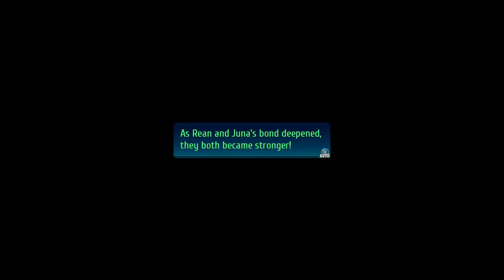[Walkthrough] Juna: Final Bonding Event - The Legend of Heroes: Trails of Cold Steel IV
Enjoy gaming-related content on my channel:
Let's Plays, Walkthroughs, Live Streams and even Guides!